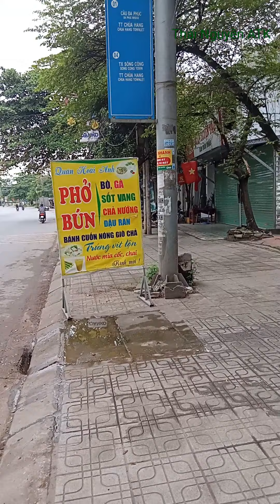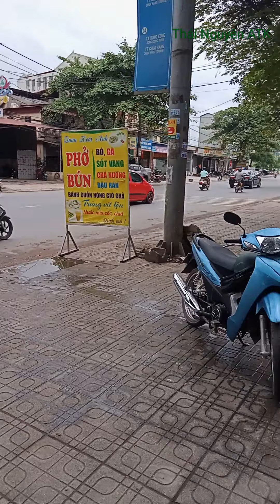Quán phở, an toàn phòng dịch, phục vụ khách hàng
Trong thời kỳ phòng dịch Covid 19 để được kinh doanh các mặt hàng ăn uống các chủ quán đã phải đầu tư các tấm kính nhựa để ở các bàn ăn nhằm đảm bảo an toàn cho các khách hàng khi đến ăn sáng